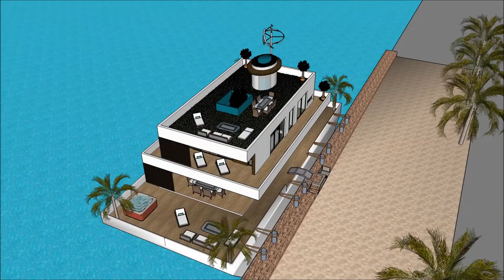nowoczesny dom dwurodzinny dom Ronaldo jaki dom kupic w gta online youtubera dom mody Polen projekta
The floating house villa houseboatzania launching an innovative high-end luxury yacht floating house villa mansion home design potentially as a display of exhibition of the nowoczesny dom dwurodzinny dom Ronaldo jaki dom kupic w gta online youtubera dom mody Polen projekta.

The collection of the Floating house villa houseboatzania concept of nowoczesny dom dwurodzinny dom Ronaldo jaki dom kupic w gta online youtubera dom mody Polen projekta consists of high luxury and architectural art pieces in minimalism combined with living on the waterfront of the harbour.

The floating house villa mansion yacht design has the basis to sustain living with high standards and contemporary structural design nowoczesny dom dwurodzinny dom Ronaldo jaki dom kupic w gta online youtubera dom mody Polen projekta with numerous of prospects for excessive living and celebrating the desire of life worldwide: